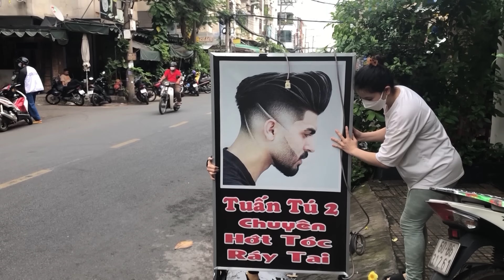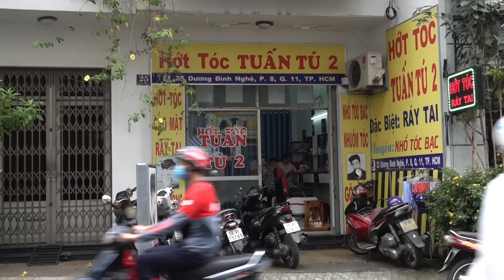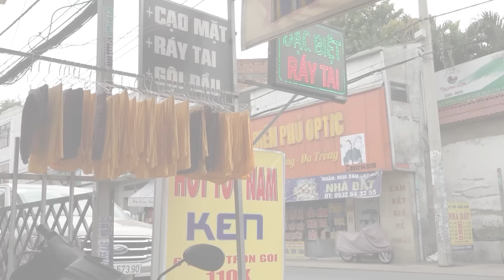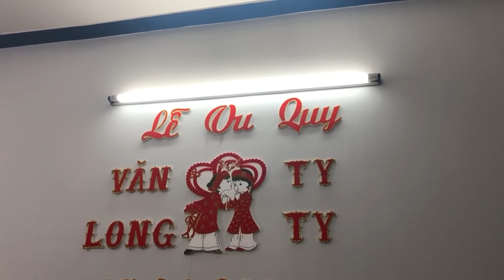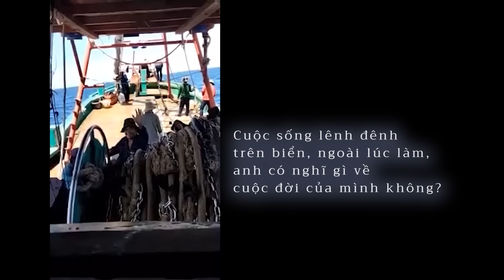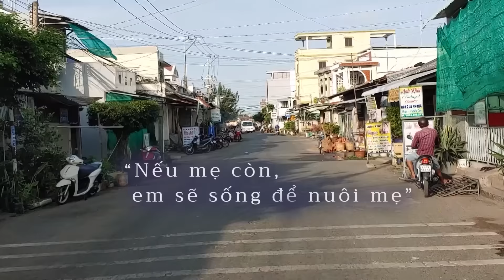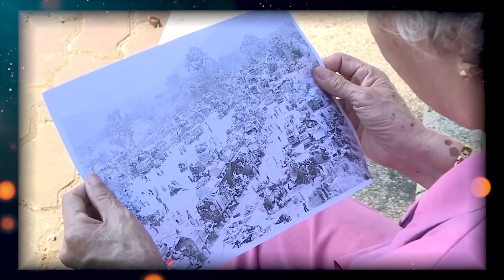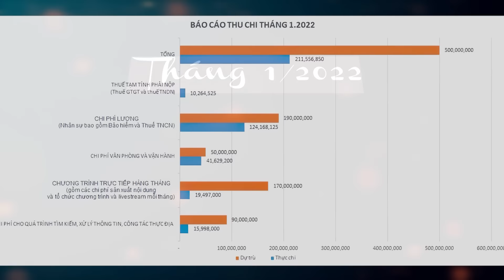NCHCCCL 149: Yêu thương không phải cách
Có những cuộc ly tán không xảy ra vì chiến tranh hay ngoại cảnh. Những cuộc chia phôi như vậy lại thường là đớn đau nhiều hơn. Chúng xuất phát từ trong tế bào nhỏ nhất của xã hội – gia đình. Và trớ trêu thay, chúng nảy sinh không phải từ lòng hận thù, mà lại là từ tình yêu, một thứ tình yêu thương không phải cách.
SWIFT code: MSCBVNVX
STK: 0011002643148 - NH Ngoại Thương VN - Vietcombank
Chủ tài khoản: Báo VietNamNet

✲ Thư tay: Hòm thư 005 - Bưu điện Trung tâm Sài Gòn, Tp.HCM